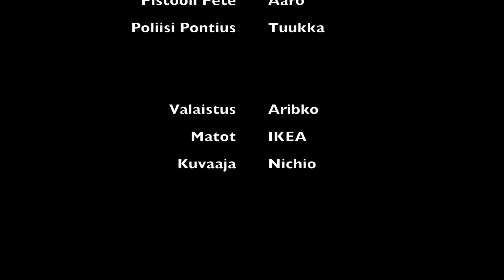5 sec sarjat: Rimaroistoja ja rakkautta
Rimaroistoja ja rakkautta tuo uuden näkökulman perinteiseen rikosoimintasarjaskeneen.